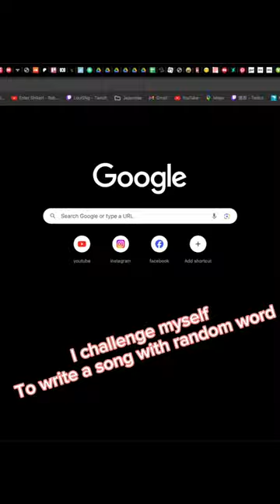Write a song with random word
It's so random, but hey, that's life, right? "Damn." 😅

At first, I was like, how am I gonna pull this off without raising any eyebrows? But then I thought, why not just let it out? 🤷‍♂️ So here's the deal: this song might hit you right in the feels. It's got those moody vibes that make you go, "Damn." 😔

Let me know if you've ever felt the same way! We're all in this together! 💬